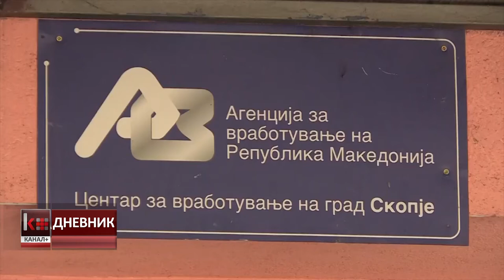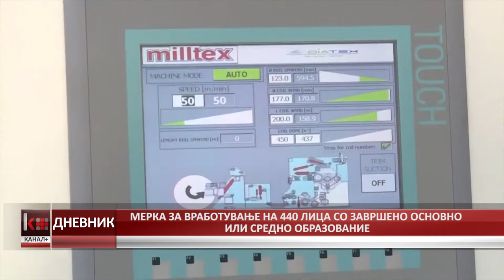МЕРКА ЗА ВРАБОТУВАЊЕ НА 440 ЛИЦА СО ЗАВРШЕНО ОСНОВНО ИЛИ СРЕДНО ОБРАЗОВАНИЕ